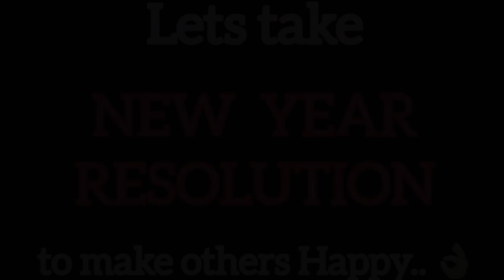Happy new year 2019| best happy new year greetings 2019 | Real Happy New Year Resolution 2019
best happy new year greetings 2018 wishes urban boyz best happy new year wishes
Happy new year party 2018
Happy new year vines2018
Happy new year videos2018
Real happiness is
Urban boyz punjab
Say yes to happiness |URBAN BOYZ |                                                 Trending viral videos